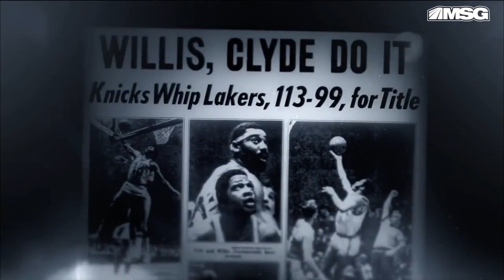RIP to @NYKnicks legend WillisReed, who passed away at 80 years old. 😢 😔 🙌🏿🐐🏀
"This channel and I do not claim any right over any of the graphics, images, songs used in this video.